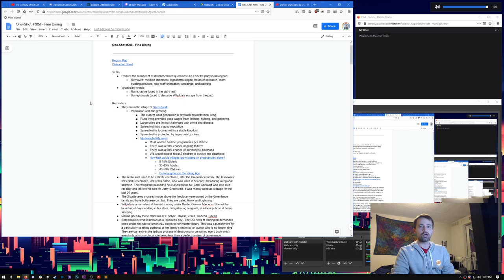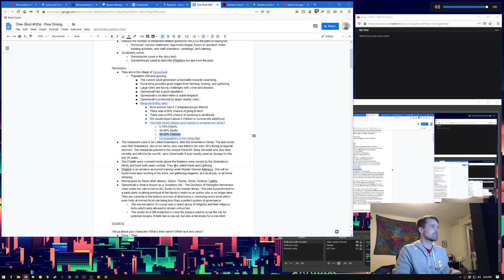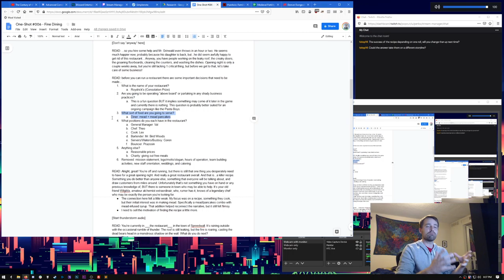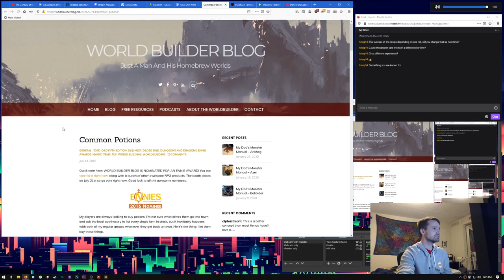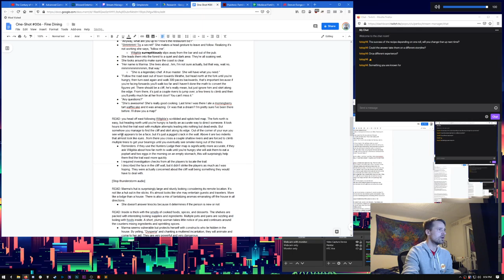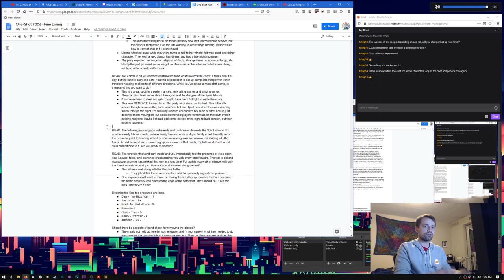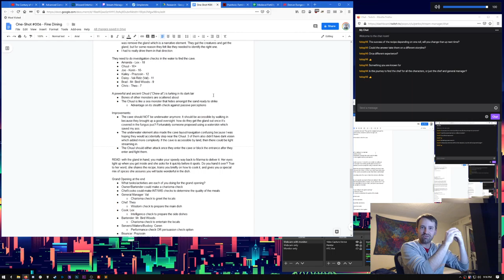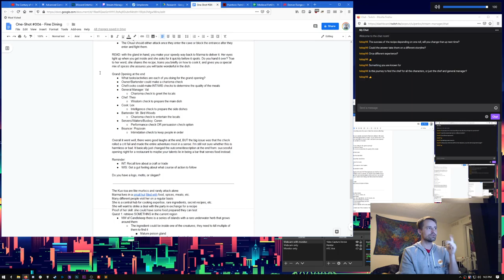D&D Newbie Sessions - Behind-the-Scenes - 2020 Stream - Day 25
Welcome to my new 2020 stream on Twitch! I am attempting to stream every day in an effort to keep myself motivated and working hard at becoming a Dungeons & Dragons expert (dnd5e). This video is showcasing some of what I cover on the stream such as: research, game analysis, studying, updates about the meetup group, and more. Information is below.

Meetup Group: Denver D&D Newbie Sessions on Meetup.com